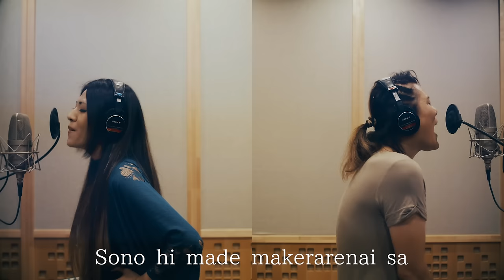Mary's Blood「ペガサス幻想」MV（2020年8月26日発売）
オリジナル・アーティストMAKE-UPのヴォーカリストであり、現在はソロアーティストとして活躍しているNoB（山田信夫）氏をフィーチャリング、ツインヴォーカルスタイルでカバー！

ガールズロックバンド“Mary's Blood”（メアリーズブラッド）の、アニメとへヴィーメタルを融合させた、初のカバーアルバム

2020年8月26日（水）発売
カバーアルバム「Re›Animator」
【限定盤】（CD+PHOTOBOOK）TKCA-74894 ¥3,364+税
【通常盤】（CD）TKCA-74895 ¥2,818+税

1. ペガサス幻想
2. 甲賀忍法帖
3. Magia
4. 終曲：BATTLER（「悪魔組曲作品666番ニ短調」より）～荒涼たる新世界
5. unravel
6. Forever Love
7. 魂のルフラン
8. INVOKE
9. Driver’s High
10. Exterminate
11.ウィーアー！

【ライブ情報】
『Mary’s Blood Conceptual Tour』【振替公演】
2020 年 9月 20 日 (日) 川崎クラブチッタ
●DAY.2 Dressed in Scarlet
2020 年 9月 21 日 (祝/月) 川崎クラブチッタ